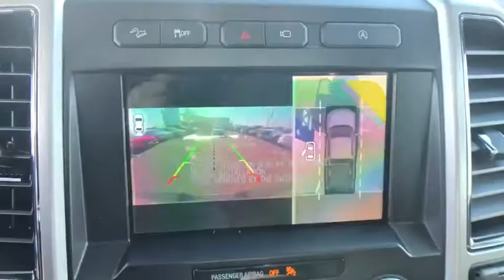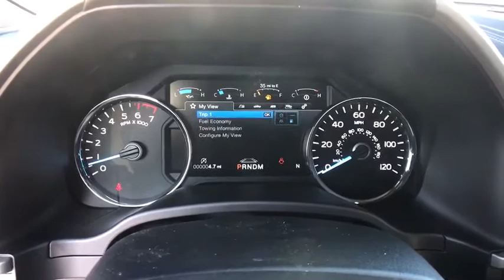2019 Ford F-150 Chantilly, Leesburg, Sterling, Manassas, Warrenton, VA C90353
Silver Spruce N 2019 Ford F-150 available in Chantilly, Virginia at Ted Britt Ford Lincoln. Servicing the Leesburg, Sterling, Manassas, Warrenton, VA area.